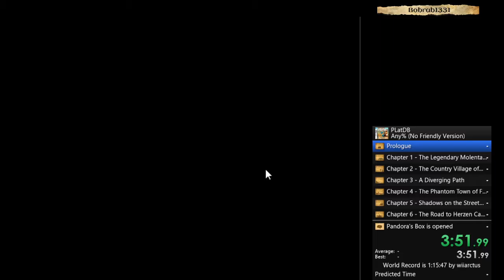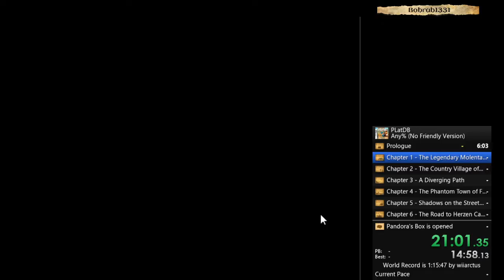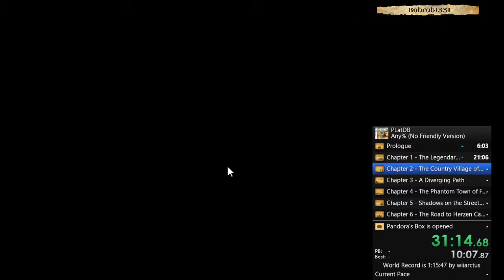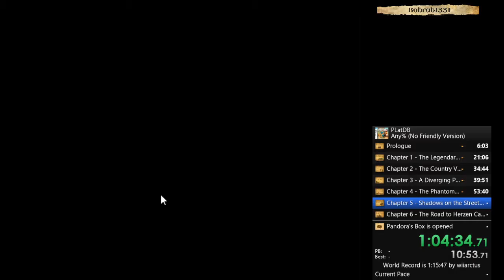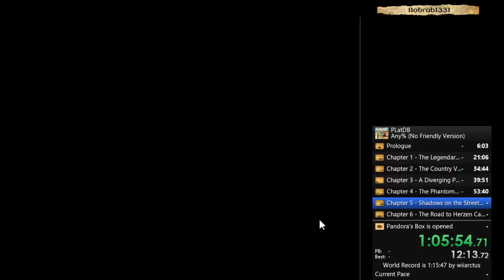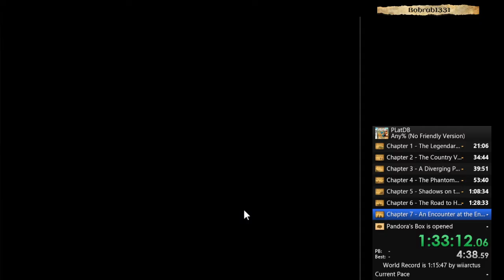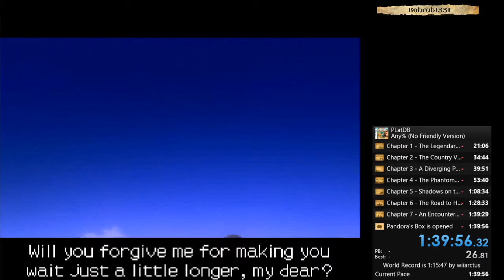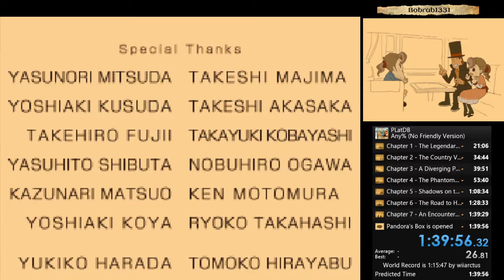Professor Layton and Pandora's Box Speedrun 1st attempt (Any%)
First attempt at Pandora's box speed run, will have a lot of time save in chapters 5 and 6 due to missing puzzles and picture scraps.

Looking forward to seeing what time i can get with revisions of route and puzzles i got wrong first time.